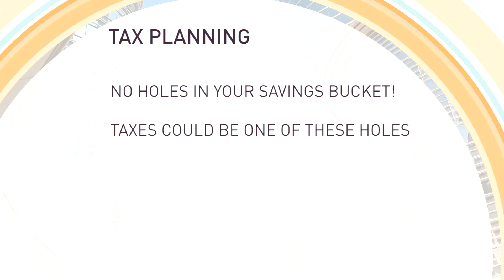Money Sense: Tax Planning